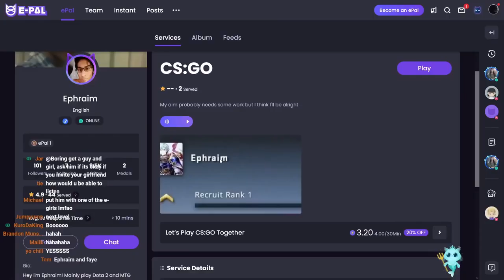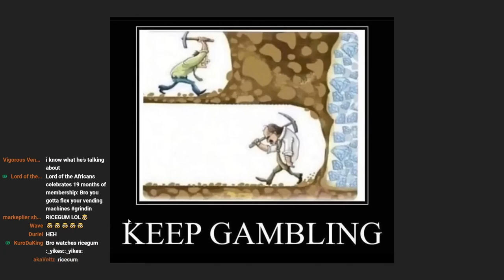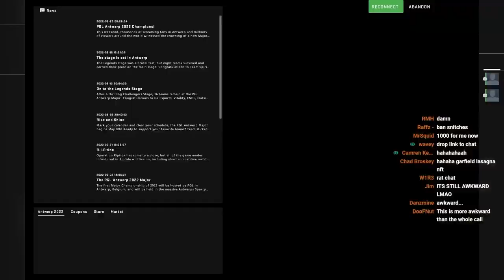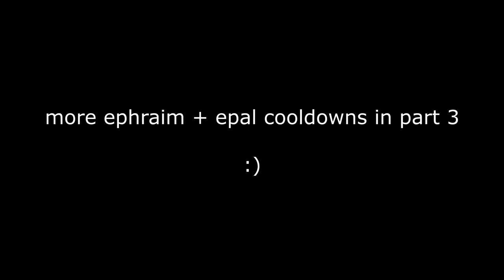I paid women (and a man) to play CS:GO with me [Part 2]